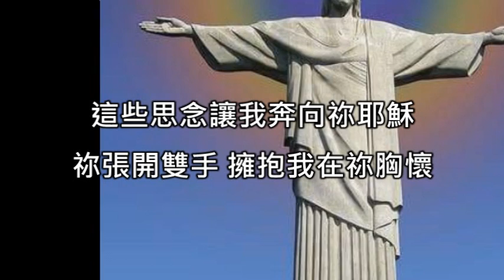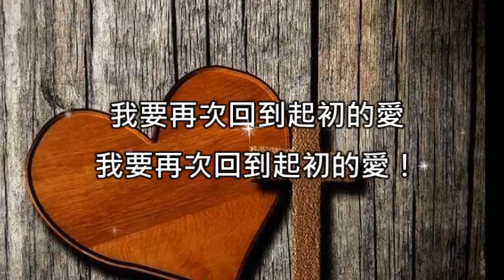起初的愛+思念chours